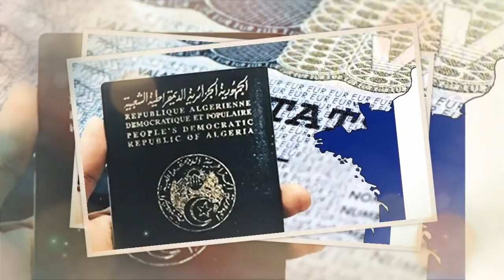Nouvelles révélations sur la disparition de l’enfant yanis | Macron a réduit le nombre de visas...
Tizi ouzou : nouvelles révélations sur la disparition de l’enfant yanis.

Macron a décidé de réduire le nombre de visas accordés aux algériens.

Vaccin anti-covid en Algérie : Les contradictions du Pr Sanhadji.